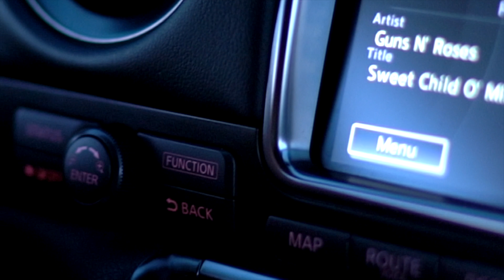DR GTR | 4K | UTAH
2014 Nissan GTR | Speed by design 700 FBO package | E85 flex fuel | custom tuned by Brad Jepson-precision performance